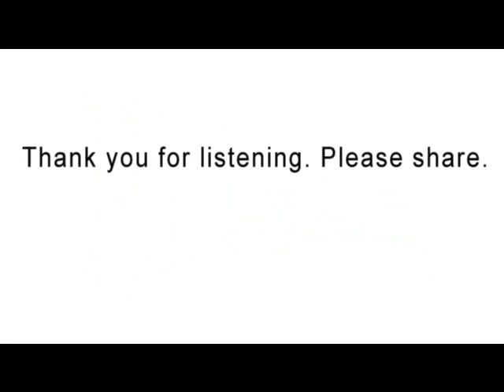Inspiration Retreats Daily Treat/Decision/June 24, 2019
On Sunday we have a special treat, we pray.   At Inspiration Retreats prayer is important daily, and we have Sunday Prayer to start the week.

For more information about Inspiration Retreats or to join our email list, go

Be blessed,

Dr. Shari